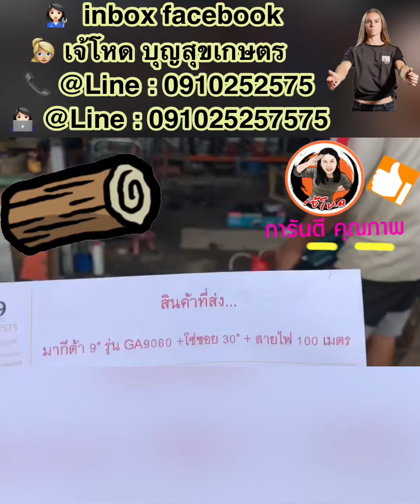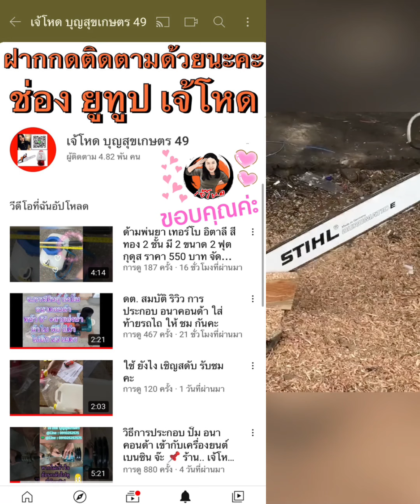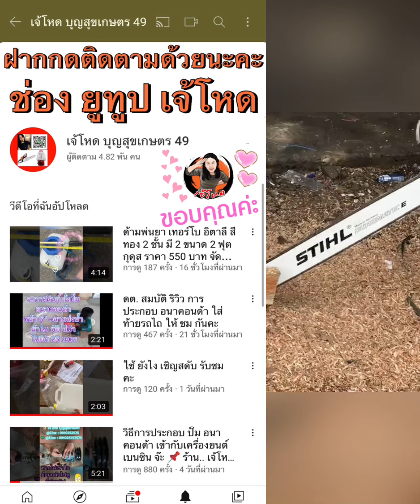หินเจียร 9”Makita® รุ่น GA9060 ประกอบใส่โซ่บาร์ STIHL® 30” โครงหนา บาร์แท้ แน่นอนคะ มาดูกันมีไรมั่ง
👩‍🌾  ร้านเจ้โหด บุญสุขเกษตร เพชรบูรณ์ 49

👩🏻‍🔧 ☎️ @ ID Line..  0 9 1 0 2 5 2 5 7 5

👩🏻‍🔧 @ ID Line..  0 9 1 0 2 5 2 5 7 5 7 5

👩‍🌾  facebook  เจ้โหด บุญสุขเกษตร